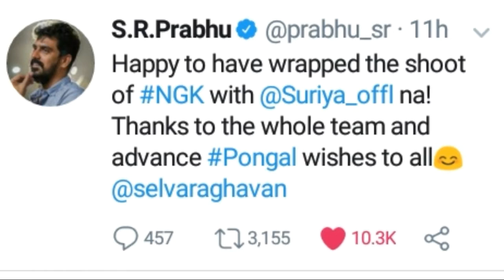NGK - Shooting over | Surya 37 Shooting over